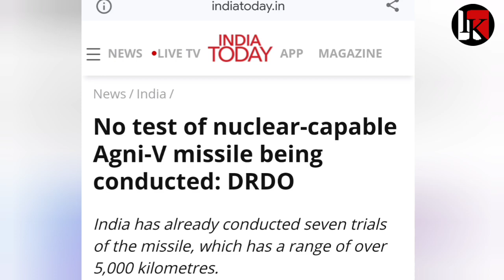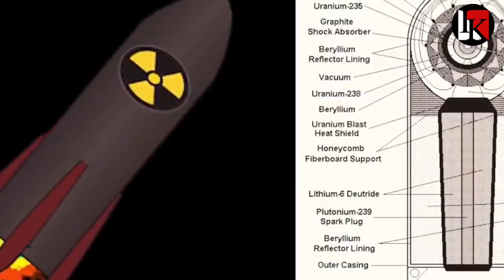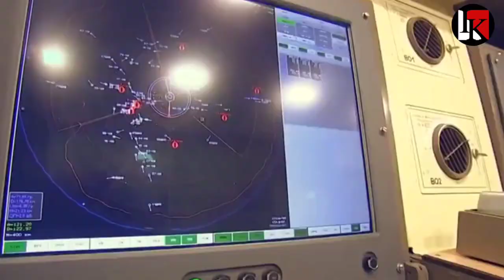चीन की साजिश नाकाम DRDO का ऐलान होगा अग्नि 5 का परिक्षण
Defence latest news - defence ubdate latest | Defence ubdate India
Indian defence news 2021 - defence news 2021 in hindi

In this video⬇️
Agni 5 test news
Agni 5 news
Agni missile test
DRDO agni missile
India Russia
India Russia relations
India us
India us relation
India America